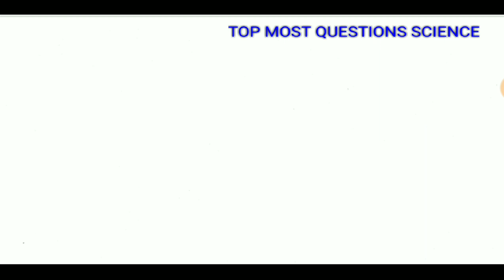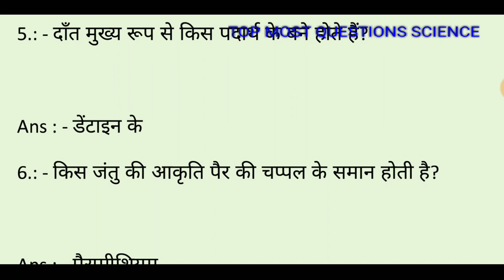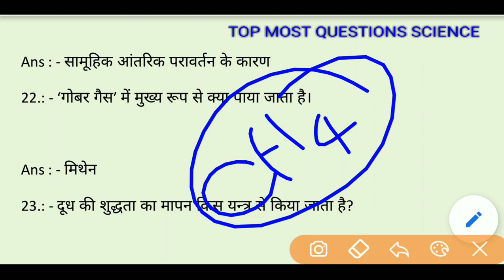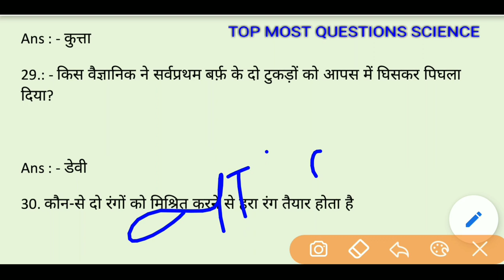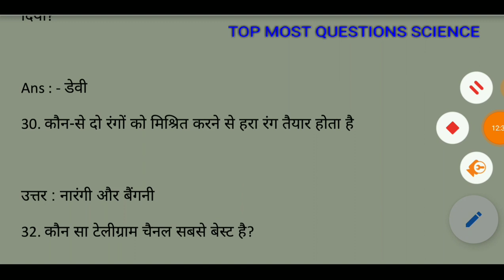General Science questions FOR SSC/RRB/NTPC/CHSL/ & OTHERS EXAM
हेलो दोस्तों !
जब भी मैं ऑनलाइन हूं तब आपका नोटिफिकेशन आपके पास पहुंच जाए
! धन्यवाद !